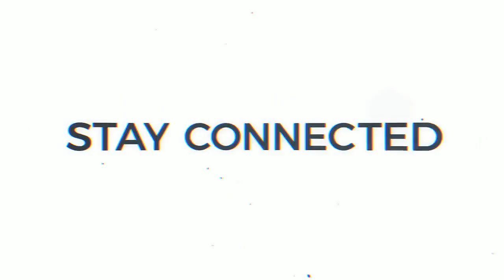Regresa Cuadras a Los Mochis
Regresa la acción. La empresa Promociones del Pueblo anuncia una atractiva velada boxística para el próximo sábado 18 de agosto en función a efectuarse en el Centro de Usos Múltiples llevando en la pelea estrella al ex campeón mundial supermosca del Consejo Mundial de Boxeo, Carlos “Príncipe” Cuadas...